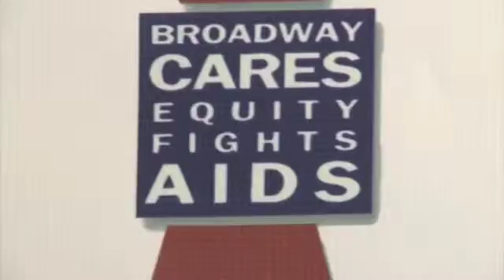Hosting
4 Tours across the US as the Poster Girl for a Tween Company, The Female version of Ryan Seacrest, Advocate for Women's Health...not far off from joining the circus.